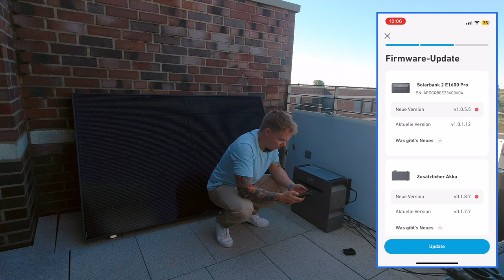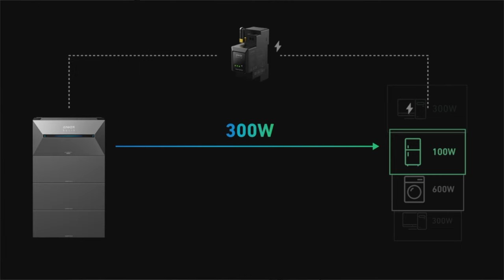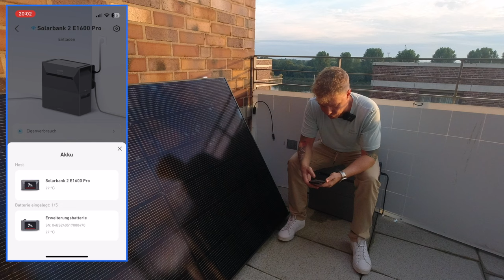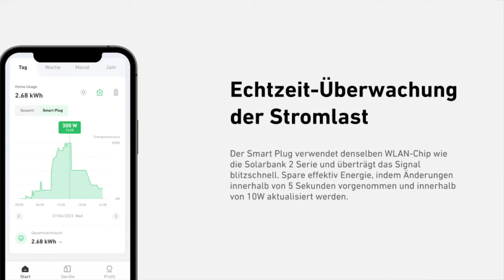Autark in der Mietwohnung? Balkonkraftwerk mit Anker SOLIX Solarbank 2 Pro und Smart Meter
Man nehme 1,74kWp, einen 3,2kWh Solarbank 2 Pro Speicher und ein Anker Smart Meter. Die Frage lautet: Kann ich als Mieter autark werden?
Das will ich wissen und installiere diese Anlage auf 15qm Balkon. Zudem zeige ich euch auch die intelligenten Stecker von  @ankersolix_de  und die neuen flexiblen Module mit 225W.

Achtung, Anker SOLIX-Fans! Freuen Sie sich auf Rabatte von bis zu 700 Euro auf Balkonkraftwerk mit Speicher, gewinnen Sie kostenlose Geschenke und nehmen Sie an einer spannenden Verlosung teil – nur gültig bis zum 25. August.

Hören Sie, was Anker SOLIX-Benutzer zu sagen haben! Lesen Sie hier ihre Geschichten und Erfahrungen

Schauen Sie sich den weltweit ersten 4 MPPT mit 2400 W Solarbank 2 Pro an.

Entdecken Sie, wie Anker SOLIX mit seiner Spitzentechnologie die Zukunft der Balkonkraftwerk-mit-Speicher-Branche anführt.

Mein Equipment:

 - Stefan Schwunk

Mein Equipment:

 - Stefan Schwunk